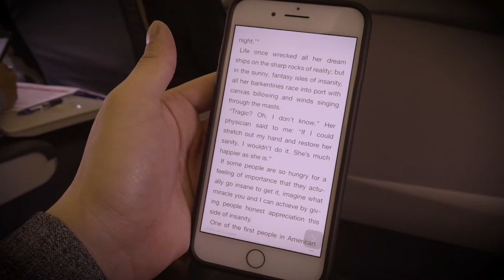THAT TRAVEL LIFE (AgencyLife Vlog Ep. 002) | Created by Tony Lee, aka sheckii by Tony Lee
Agency Life, aka the life and behind-the-scenes look of advertising agency, is something I'm incredibly passionate about. These weekly vlog series captures the industry I'm blessed to be a part of every single day.

I am a social media strategist who have been part of the communications industry for almost a decade, majority of those being at advertising agencies. Please see below for all the information about me and my career.

I have worked with brands and always looking to integrate and collaborate.

Song credit to Eric Nam